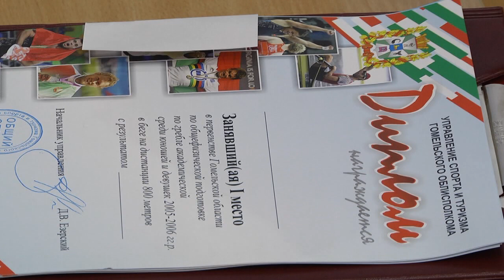Спортивное обозрение 01.02.2018